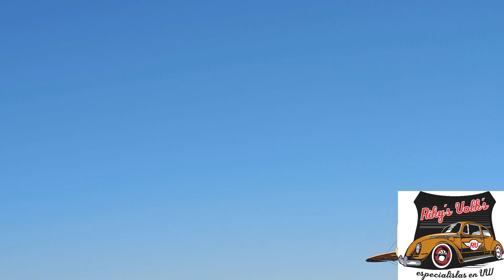la bestia team en la 4ta. reunion de pilotos del estado de sinaloa en guamuchil.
la bestia team en la 4ta. reunion de pilotos del estado de sinaloa en guamuchil siga con nosotros como vivimos y disfrutamos de este espectaculo con aviones de todos tipos muy chingon el evento.